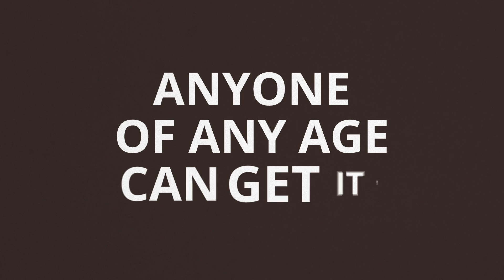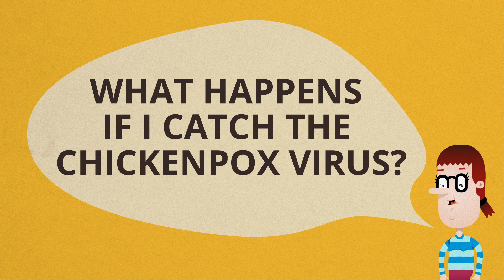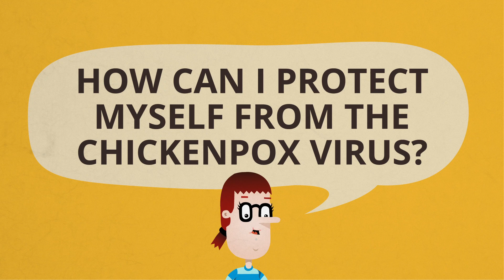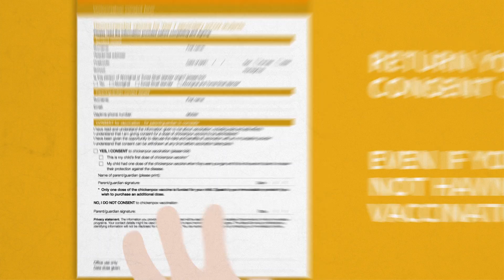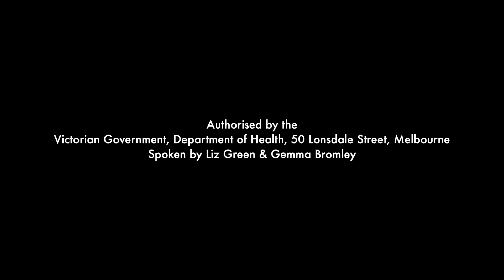What every teen should know about the chickenpox vaccine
Client: Department of Health

Based on the research from the Department of Health, they found that there was too many different outlets and information on immunisation that was overwhelming to the public. These videos had to be easy to follow, easily retainable, and be easily relatable to the specific teenage audience.